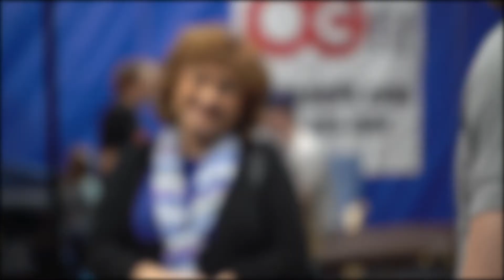PG FIT Grand Opening 2020